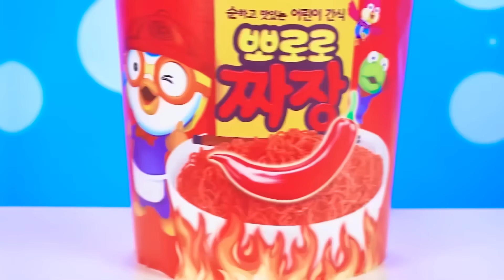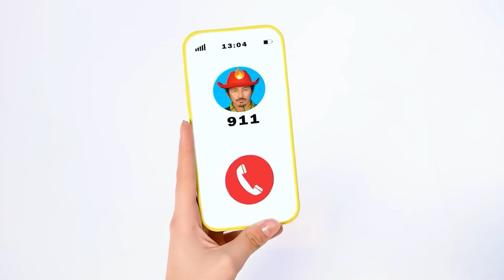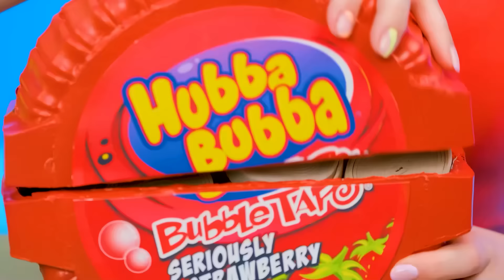Küçük, Orta ve Büyük Tabak Meydan Okumasi | Komik Mutfak Savaşı Multi DO Challenge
Yeni bir mutfak savaşına hazır mısınız? Mücadelemize katılın!